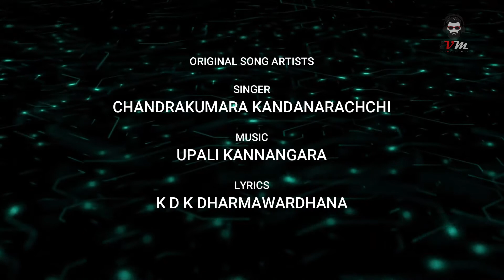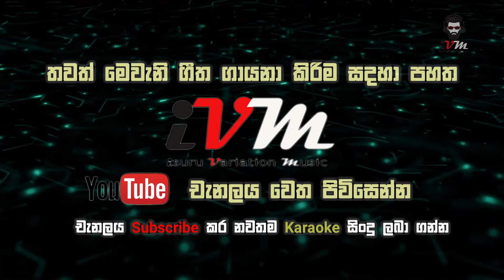Ege sinahawa thahanam Karaoke |ඇගෙ සිනහව තහනම් Chandrakumara Kandanarachchi